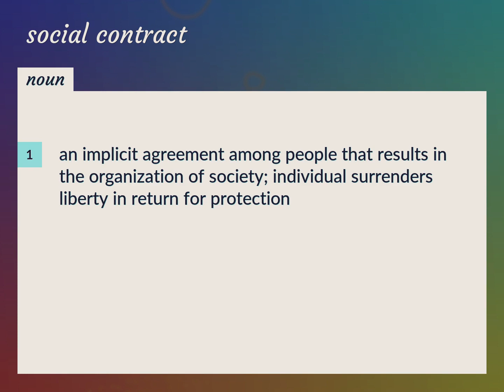Social contract | meaning of Social contract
What is SOCIAL CONTRACT meaning?